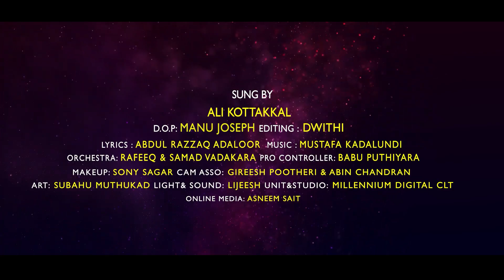അലിഫ്-ലാ-മീം .. ദാലിക്കൽ കിതാബു | Alif laam Meem | Ali Kottakkal | Malabar Makhani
Watch Now അലിഫ്-ലാ-മീം .. ദാലിക്കൽ കിതാബു | Alif laam Meem | Ali Kottakkal | Malabar Makhani

Sung By              : Ali Kottakkal
Lyrics                  : Abdul Razak Adaloor
D.O.P                   : Manu Joseph
Editing                : Dwithi A
Pro controller    : Babu Puthiyara
Cam asso           : Gireesh Pootheri , Abin Chandran
Make up             : Sony Sagar
Art                       : Subahu Muthukad
Light & sound    : Lijeesh
Unit&studio        : Millennium Digital Clt
Online media     : Asneem sait